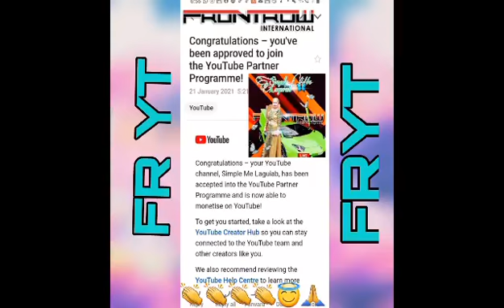One of a Kind our Idol Luis Erazo kitchen FRYT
millions thanks idol